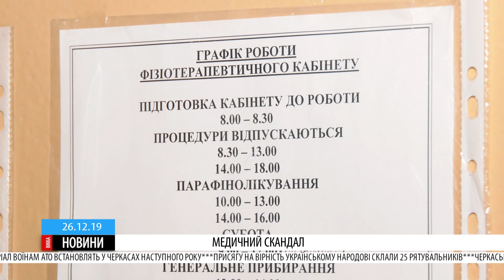У Черкасах конфлікт довкола фізкабінетів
Фізіотерапевтичні кабінети під загрозою закриття вже у 2020 році